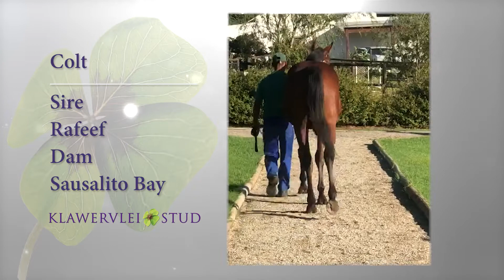LOT 374 18SAUSALITO BAY - RAFEEF (AUS) x SAUSALITO BAY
Klawervlei Stud Farm

TBA Complex, Germiston
Thursday 30 Jul 2020 @ 11H30 Lot 1 - 170
Friday 31 July 2020 @11H30 Lot 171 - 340
Saturday 1 August 2020 @ 11H30 Lot 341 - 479